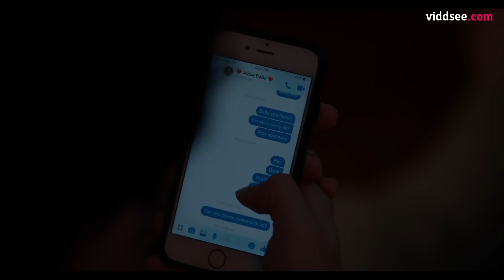Justice Liu - Episode 1: Here Comes The Judge // Viddsee Originals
A Guy is stuck in a relationship limbo. Being broken hearted, he finds himself drunk and cursing at a statue of a Chinese figure. The next morning, he gets rudely awaken by a spiritual intruder!